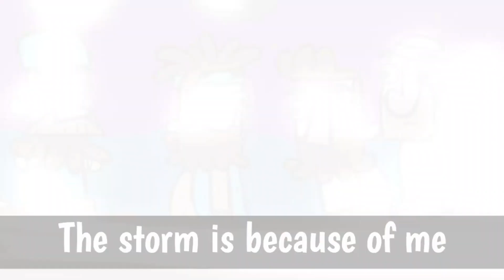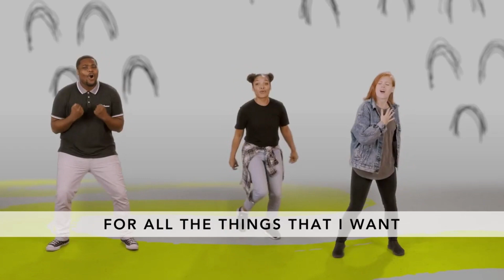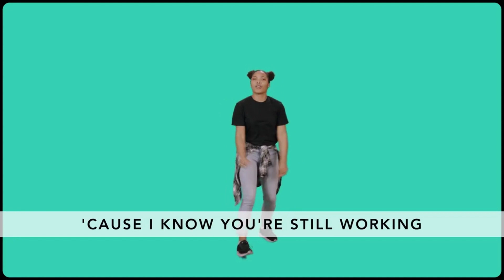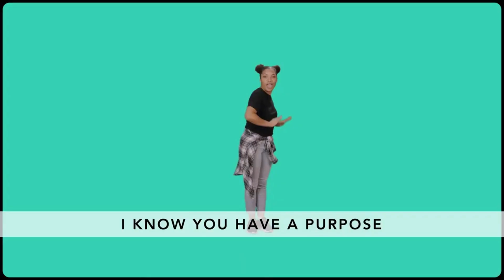20 20 vision 22Jan2023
Children's Church Lesson